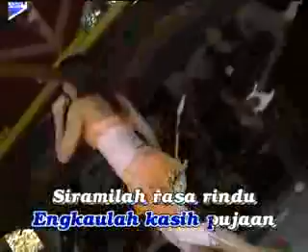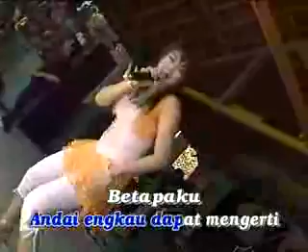bullet video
vcd 17